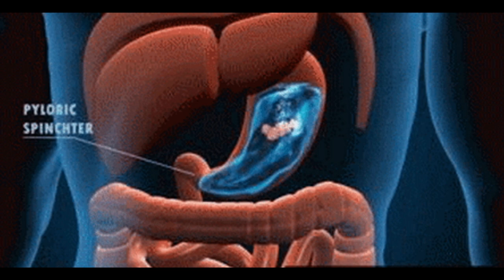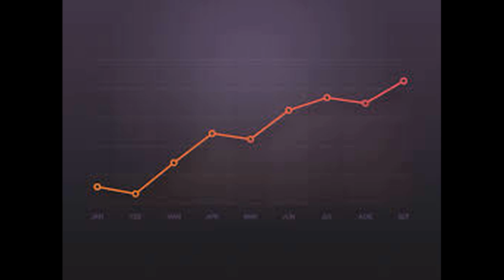Alchohol Facts Hindi अल्कोहोल के बारे में कुछ चौंका देने वाली बाते - Interesting facts Alcohol Wine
अल्कोहोल के बारे में कुछ चौंका देने वाली बाते - Some very interesting facts about Alchohol

You might have known many different things about alchohol-wine or  beer, you might have heard manyb differect cases related to alchohol but this video...it's amazing...you will know many unknown and very interesting facts about alchohol...